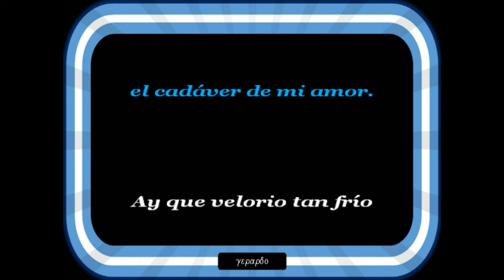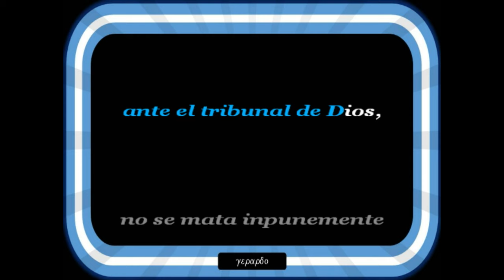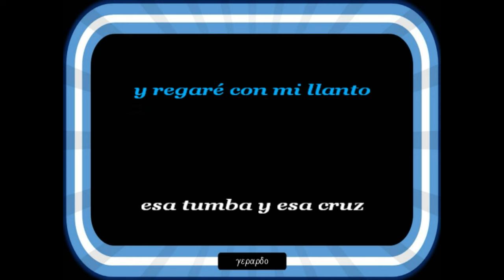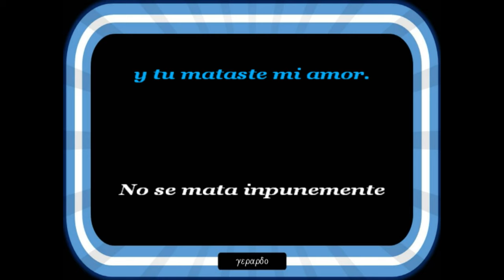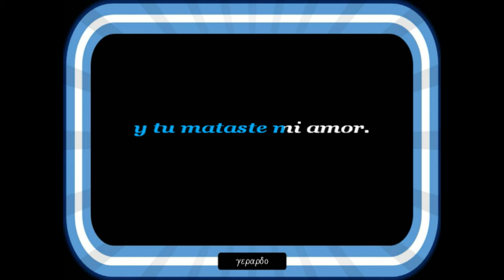Los Golpes - Cuatro cirios - Letra (lyrics)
Y tendras que responder...